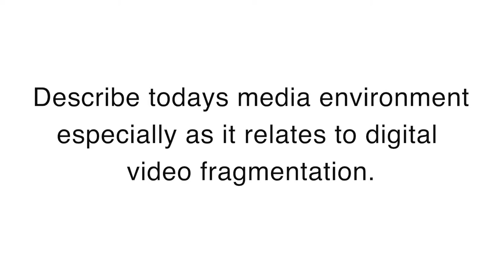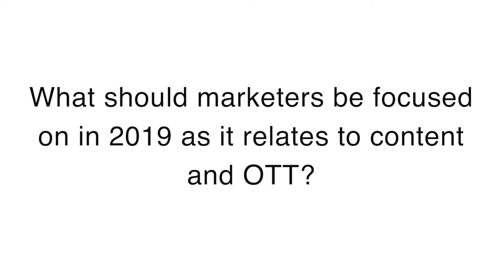Data Legislation and Regulations on the Rise - Mike Margolin, RPA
Data legislation is a hot button issue and regulations are on the horizon. Mike Margolin reminds marketers to accelerate learning and get testing and insights in now while we have a more free data environment. Data models from 2019 experiments will allow for better activations in 2020.

Featuring:
Mike Margolin, Chief Digital Officer, RPA